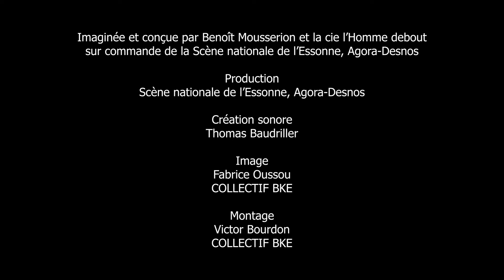La tête dans les étoiles - Compagnie l'homme debout / Les fourmis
Un focus sur les fourmis, à l'occasion de notre exposition "La tête dans les étoiles", raconté par Benoit Mousserion !